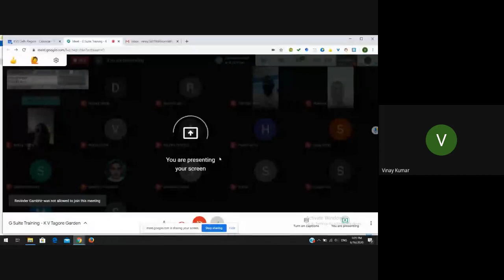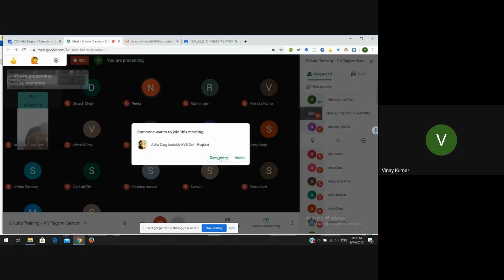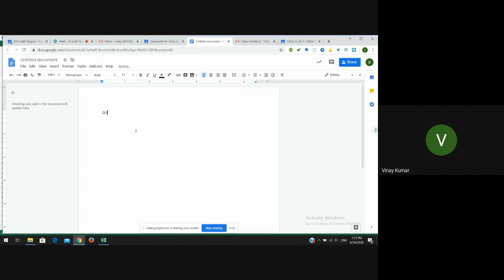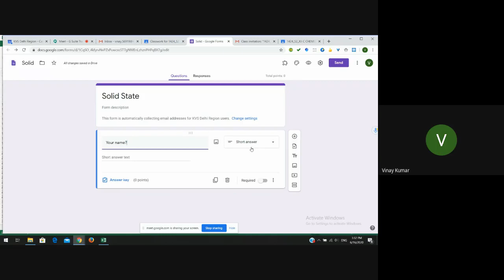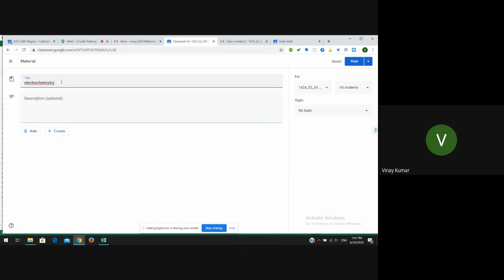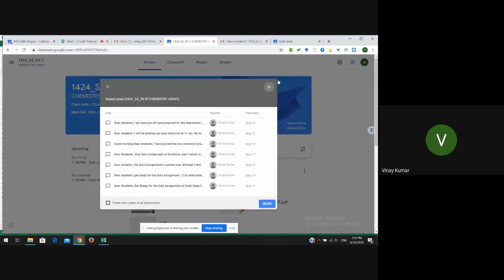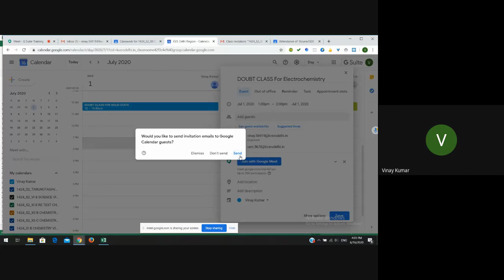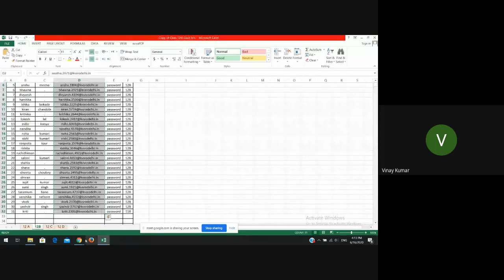Training Session Of G-Suite - Kendriya Vidyalaya Tagore Garden, New Delhi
This video is for training purpose only, showing the recording of G-Suite Training of Teachers of K V  Tagore Garden, New Delhi by Mr. Vinay Kumar (PGT Chemistry) of K V Janakpuri 2 Shift, New Delhi on 16 JUNE 2020.
You can watch this video and learn the Basics of G suite and Google classroom.